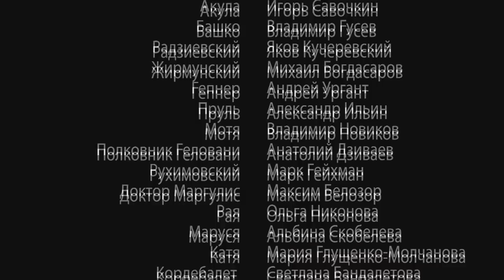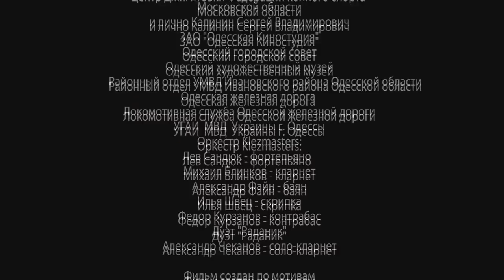ÉRASE UNA VEZ EN ODESA. Película Completa en Español. Episodio 4 de 12. RusFilmES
La película cuenta una vívida historia del legendario asaltante de Odesa, revolucionario judío y líder militar soviético, Mishka Yapónchik. Solo una persona extraordinaria podría haberse convertido en el rey de los ladrones que mantenía a toda la ciudad bajo miedo y, al mismo tiempo, era el favorito popular. Pero el "Robin Hood" odesita tiene unos códigos: no robe a los pobres, ni a los médicos, abogados y artistas. Sus asaltos son pequeñas actuaciones. Además, tiene un alma generosa: monta unos banquetes costosos, ayuda a los huérfanos y a las personas sin hogar. La serie refleja los años 1917 a 1919, es decir, la época en la que más brillaron Mishka Yapónchik y su banda.